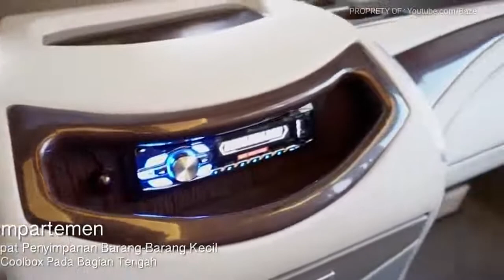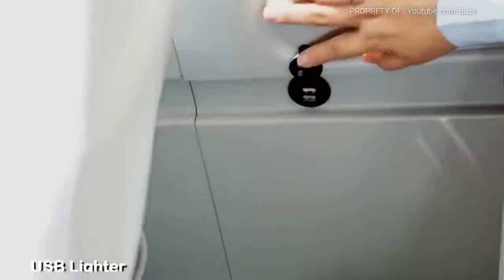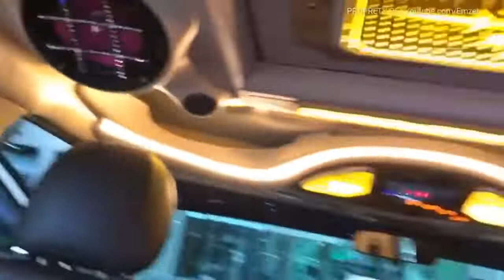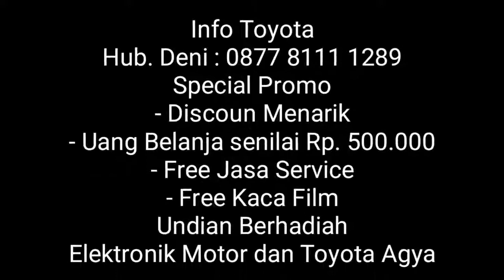Mobil Toyota HIACE Lebih Mewah dari Alphard